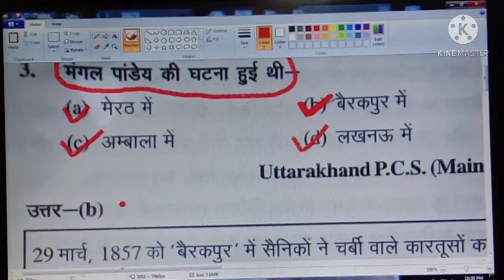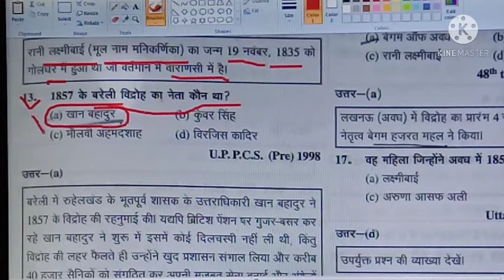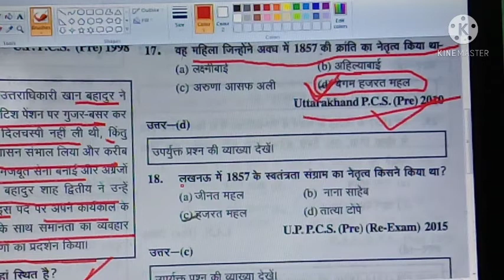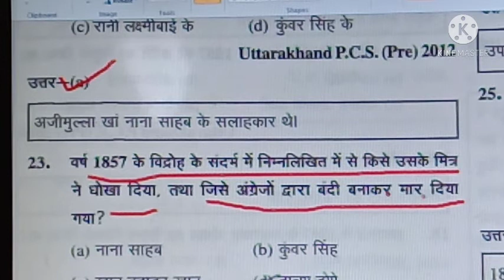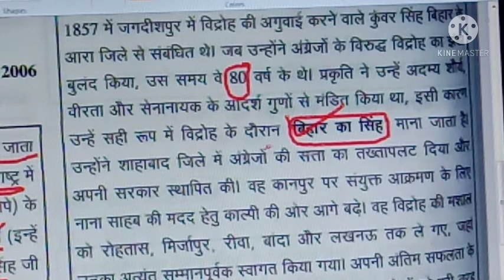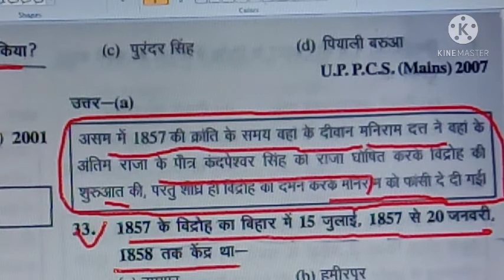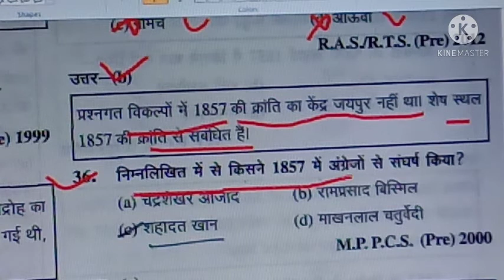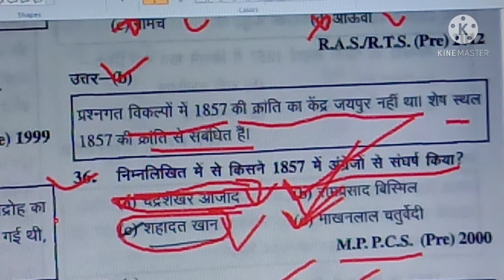History 1857 ki kranti. practice set no.2. for all exams. UPSSSC. SSC. supertet. junior supertet.